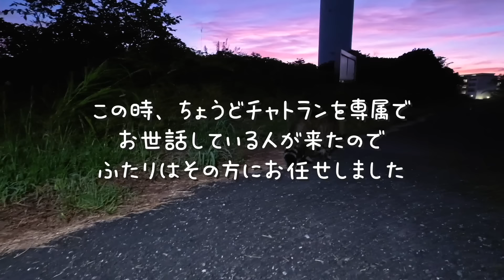縄張りを守るキジトラ猫 vs 腹ペコの新参猫【地域猫 】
‹動画の内容›
こちらは多摩川の公園で暮らす地域猫たちのお話です。公園内にはキジトラ猫のカツオがいます。うちで保護した猫ですが、外での生活に慣れているので、現在もほぼ外で暮らしています。しかし、雨の日や寒い日は家の中にいます。そのカツオが、隣の縄張りにいる猫と唸り合いました。まだ早朝の四時台でしたが、とても大きな声が公園に響きました。カツオは縄張り意識が強い猫なのでしょう
■Amazonでご支援をしてくださる方へ

１） 猫のご飯を購入して、ねこマラソンへ発送

２）amazonギフト券

■お振込でご支援をしてくださる方へ
（医療費・ご飯代など大切に使わせていただきます）

口座名：しあわせ猫の会

‹他金融機関から›
ゆうちょ銀行
店名：〇一八（ゼロイチハチ）

‹ご入金後の報告メール先›
大変お手数ではございますが『お名前』 と『お振込日』を記載の上、ご連絡いただけますようお願い申し上げます。PCメールからのメールが受け取れるメールアドレスでのご連絡をお待ちしております。
ねこマラソンのTシャツ購入サイト